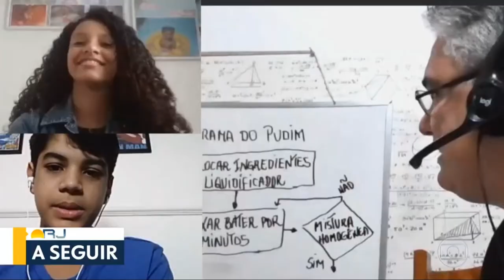Bom Dia Rio - O prof. Luiz Felipe Lins já é um dos professores do Prêmio Educador nota 10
Professor Luiz Felipe Lins, da Escola Municipal Francis Hime, ganha destaque no programa Bom Dia Rio (Rede Globo). Professor encontra maneiras de ensinar matemática com criatividade